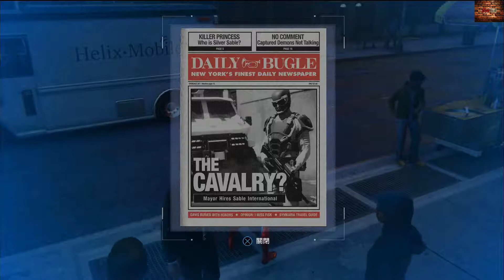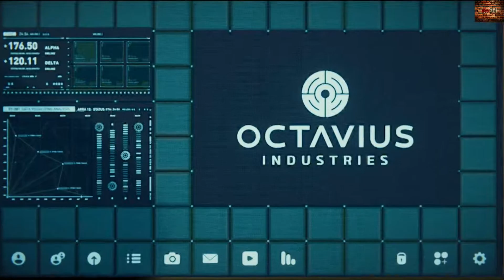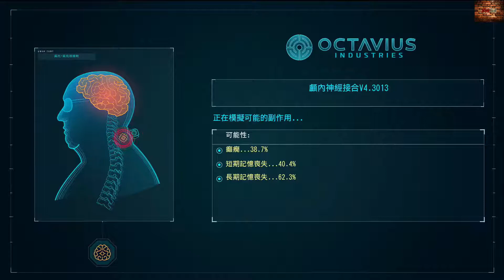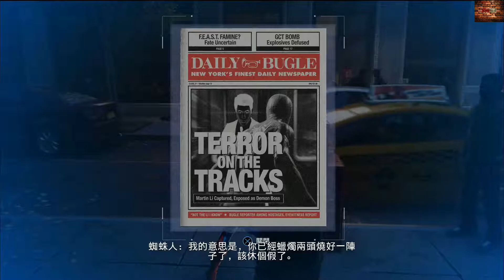Marvel's Spider-Man【漫威蜘蛛人】孤島監獄大爆走💥邪惡六人組集結🐙🗡⚡️🦅🦏🦂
Hi ~ ~ ~大家好
我是 A Wei 🤗

此頻道主要分享本人的一些公仔收藏開箱 📦
遊戲遊玩🎮  等資訊 不定期會更新

這樣就不會錯每一次的直播跟新上傳的影片歐 !